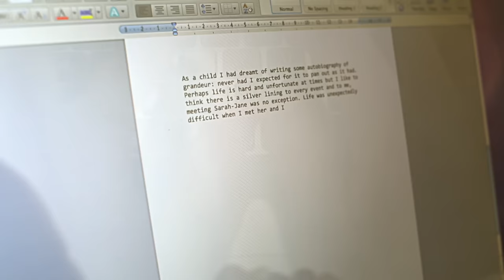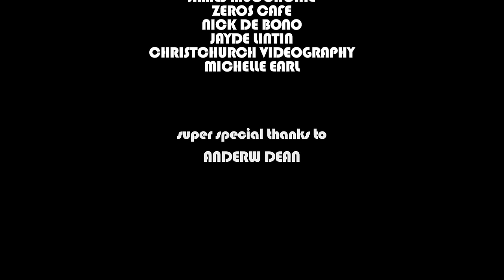True | Lesbian Short Film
for more great content!

"True" is a Short film with two stories. One is the Feature film story of Vanessa a closeted lesbian and her journey of love and self-discovery. The other is the tale of a Director, an Author and an Actress as they try to put aside their differences to record a Directors Commentary track for Trues DVD rerelease

This film was made as part of a 48hour filmmaking competition held annually in New Zealand

Directed By ROWAN STRANG
Produced By ROWAN STRANG & NICK JACKSON
Written by ROWAN STRANG & NATHAN BEARDSLEY
Director of Photography NICK JACKSON

Starring
GINA DOBSON
ROZ ELLIS
BEN EARL
JEREMY HIGGINS

and the voice of
NATHAN BEARDSLEY
ALICE KENEALY
GINA DOBSON

Edited By ROWAN STRANG
Colour Correction and Grading by NICK JACKSON
Grip/Gaffer NICK JACKSON
Best Boy JEREMY HIGGINS
Creative Consultant BEN EARL
Music Supervisor BEN EARL

Special Thanks
RAYNOR MARTIN
PHILIP JACKSON
JAMES McCONCHIE
ZEROS CAFÉ
NICK DE BONO
JAYDE LINTIN
CHRISTCHRCH VIDEOGRAPHY
MICHELLE EARL

Super Special Thanks to
ANDREW DEAN

A STRANG ENTERTAINMENT PRODUCTION
COPYRIGHT STRANG ENTERTAINMENT 2012